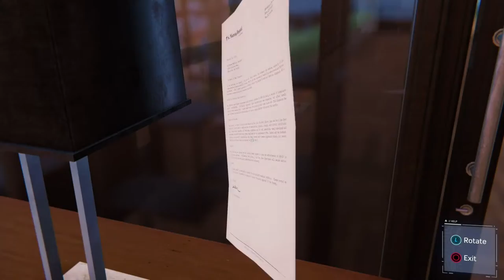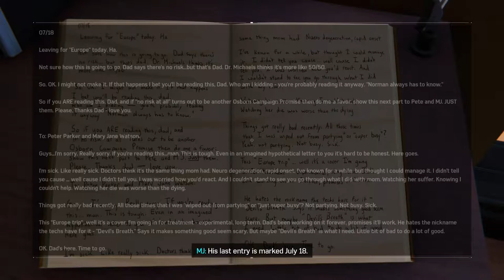Marvel's Spider-Man Remastered Gameplay Walkthrough Part 31 - Rhino and Scorpion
Spider Man Remastered PS5 will include all the full story campaign and side activities. These recordings are done on PS5 in 1080p and 60fps.

A Remastered version of Insomniac's hit game Marvel's Spider Man with all of the great aspects from that game improved upon and includes all dlc from the city that never sleeps season pass. This Spider Man game takes place after Peter Parker has been Spider Man for 8 years and is not a retelling of the origin of Spider Man. It opens up with taking down the Kingpin and follows a crime wave threat that threatens New York and Spider Man must take down these criminals all while he also has another job working with a scientist to help people. This game will test both Spider Man and Peter Parker as the threats to New York grow ever stronger and the threats grow closer to him and those he loves and protects. It is up to Spidey and his friends to save New York and restore balance.